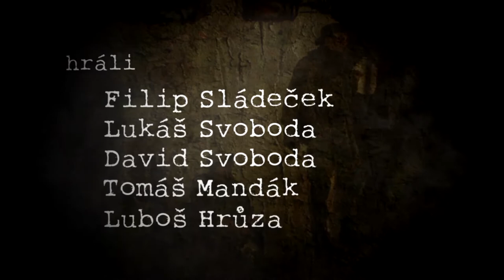The Professor (live action film)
Strhující krátký akční válečný film natáčený v Kutné Hoře a jejím okolí. Vypráví příběh 4 vojáků vyslaných na misi, která má jediný cíl - zachránit profesora.

Kamera: Ondřej Exner
Hudba: Carlos Garcia
Poděkování: Aneta Kavuljaková, Václav Huleš
Hráli: Filip Sedláček, Lukáš Svoboda, David Svoboda, Tomáš Mandák, Luboš Hrůza, Pavel Linhart, Martin Uher, Adam Pekař, Lukáš Vokál, Jakub Vokál

Děkuji všem, kteří se zúčastnili natáčení, a zvláště pak těm, kteří mi pomohli projekt zrealizovat a nebyli vůbec před kamerou.